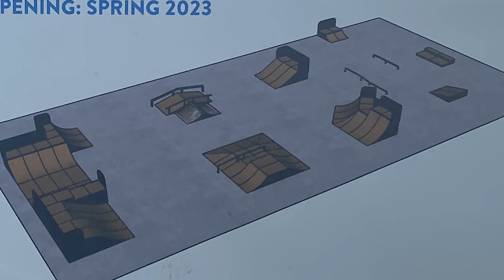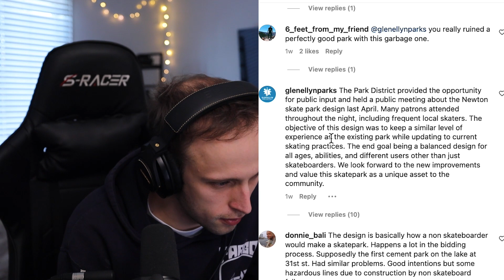Glen Ellyn Skatepark is Ruined PERMANENTLY Because of this....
Glen Ellyn Skatepark had a facelift and I made a few different videos talking about how annoying this setup is and this is how they responded.. enjoy!